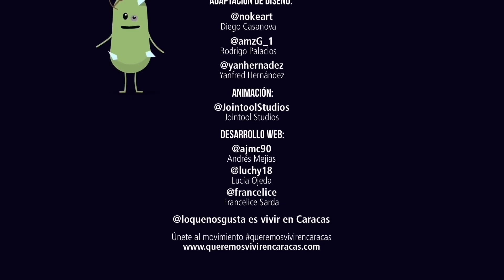I’m Making A Audio File Of Nameless Effect 2.0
Download This Audio (Free To Use)